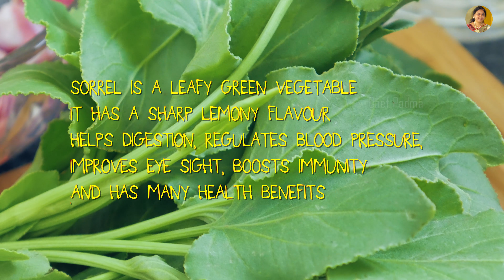Mutton Curry with SORREL Leaves Super Delicious and Tasty Recipe...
Chukkakura Mutton Curry Recipe | Hyderabadi Mutton Curry with Sorrel Leaves | Mutton Curry Dish with Spicy Gravy | Lamb Mutton Curry for Rice / Roti | Super Tasty Curry for Lunch Recipes | Mutton Curry Khatta Palak ke saath.

Change your video settings to 2160p 4K for full quality viewing experience.
4k sample video footage